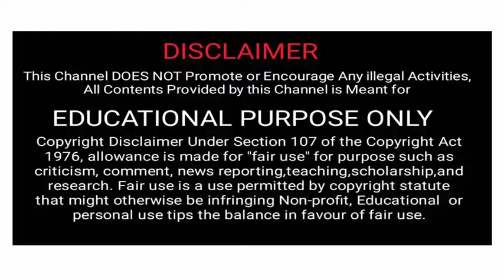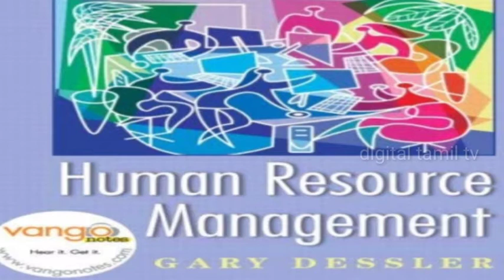HRM Part 06 Employee Testing and Selection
Human Resource Management  Employee Testing and Selection

Employment testing and selection procedures are aptitude tests and examinations that help a business predict the success of a job candidate. In the modern work force, tests, such as psychological screenings, indicate which employees might have undesirable personality traits, such as anger problems. Small businesses, however, should review their pre-employment tests to make sure they do not violate anti-discrimination law.